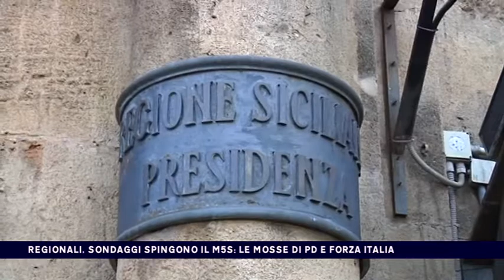REGIONALI, SONDAGGI SPINGONO IL M5S LE MOSSE DI PD E FORZA ITALIA del 17-08-2017